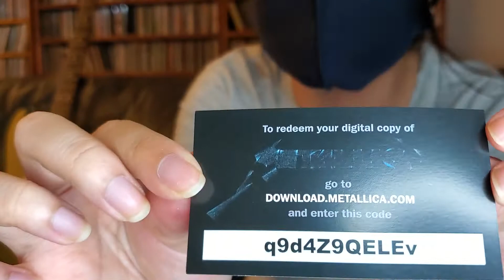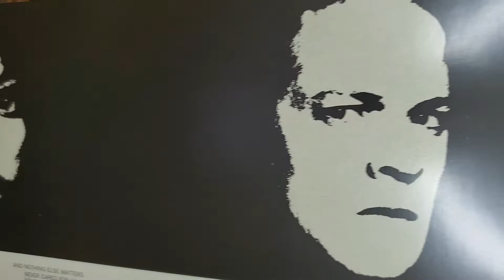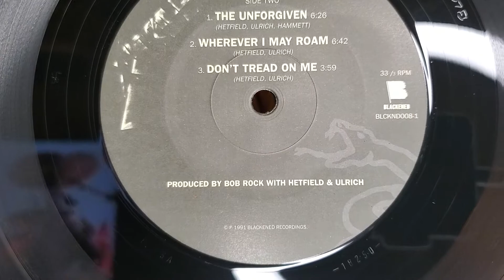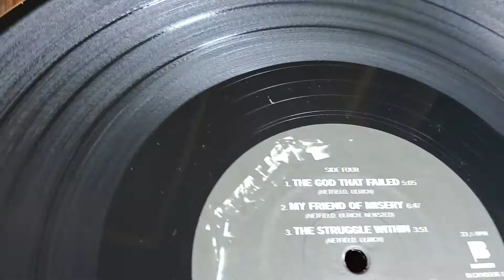Unboxing Metallica black album vinyl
Unboxing Metallica vinyl